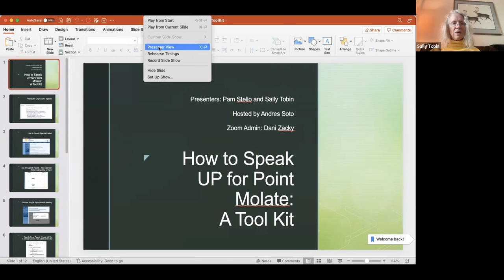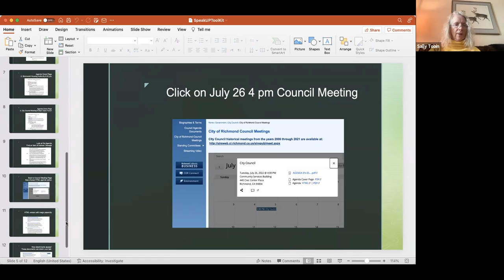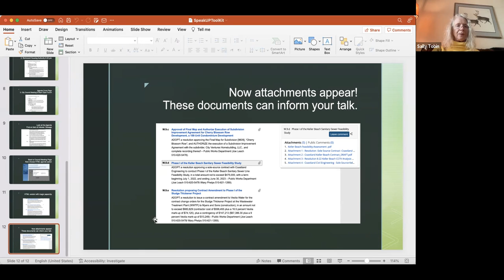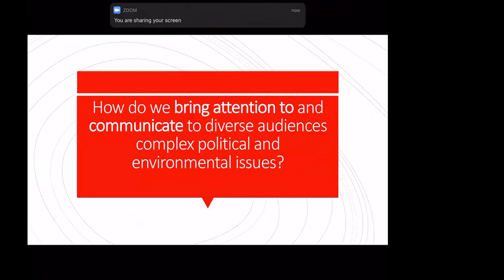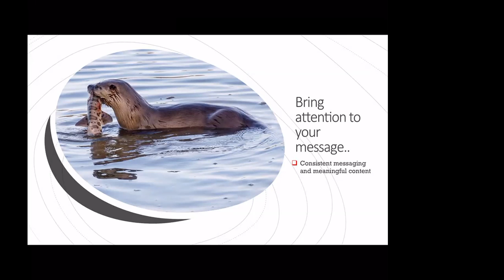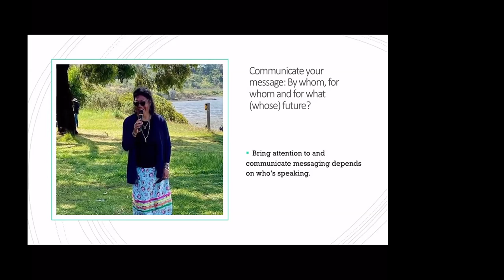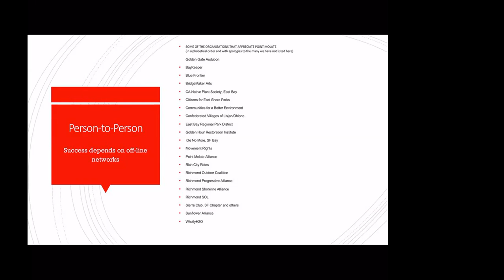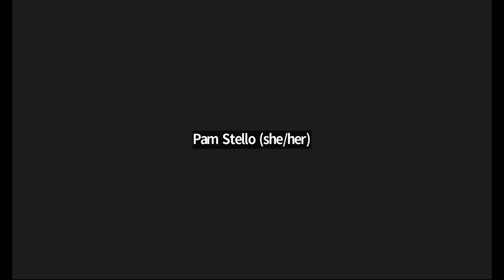How to Speak UP for Point Molate: A Toolkit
Sally Tobin and Pam Stello speak on how to make your voice heard about Point Molate (or with some adaptation, about anything else). Using Richmond City Council Meetings as an example, Sally will show how to express your views like a seasoned professional. Then Pam will provide a brief tutorial on using social media to draw attention to events and issues and to communicate with expanding audiences about important environmental and political issues.

𝐒𝐚𝐥𝐥𝐥𝐲 𝐓𝐨𝐛𝐢𝐧 is a biologist and retiree of the Stanford Center for Biomedical Ethics. She received a Ph.D. in Developmental Biology from the University of Washington. She is a member of the Point Molate Alliance, the Richmond Shoreline Alliance, and the Bay Area Sea Kayakers, among others. She serves on the board of Citizens for East Shore Parks and lives in Richmond.

𝗣𝗮𝗺 𝗦𝘁𝗲𝗹𝗹𝗼 is a Co-Chair of the Point Molate Alliance and the Richmond Shoreline Alliance and serves on the Board of Citizens for East Shore Parks. She lives in Richmond.